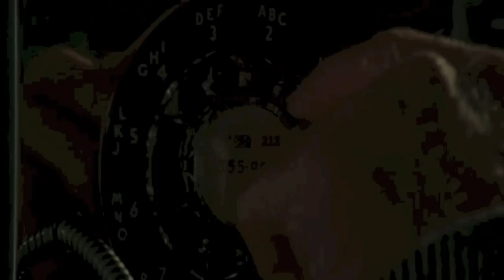3 Days Of The Condor- A Canoe Story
My first 3 days in the Blackfly Condor.  It's a long one but fun.